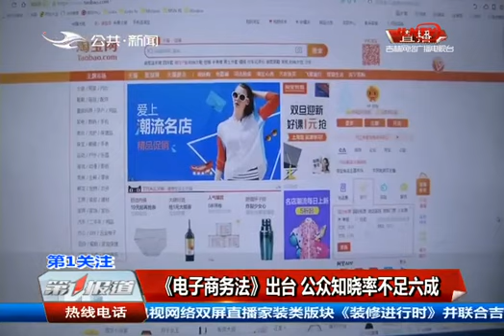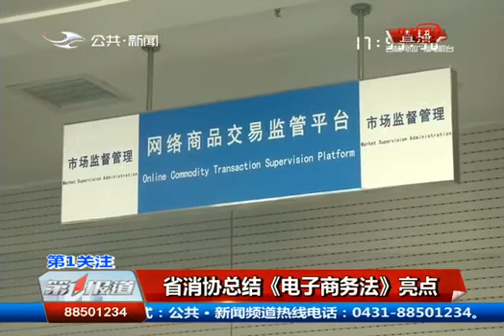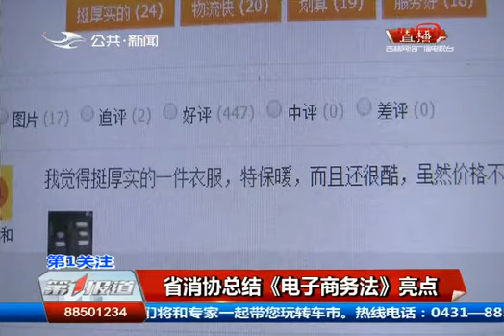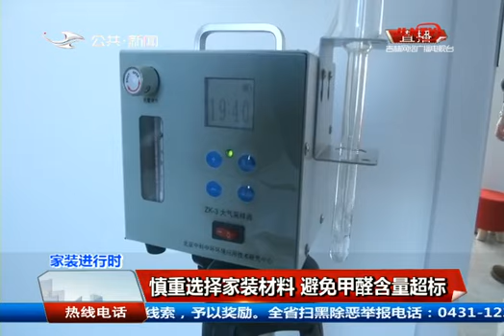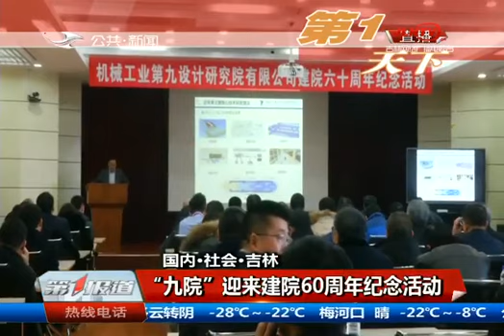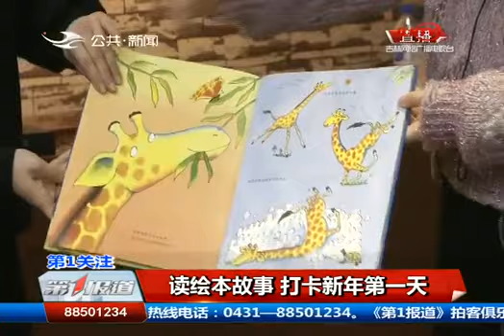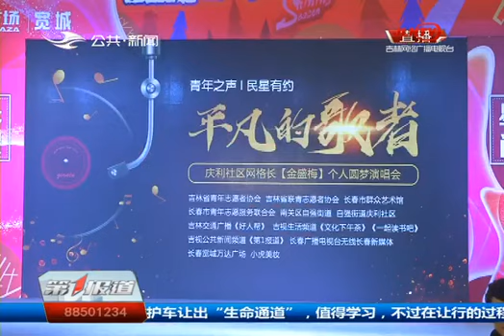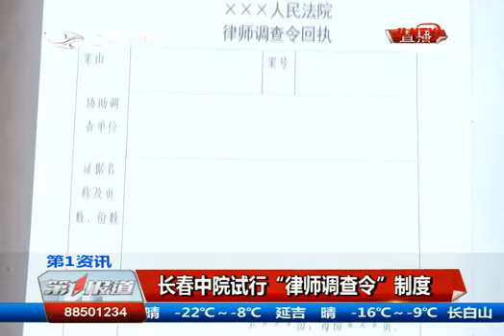《第1报道》20190101：冬捕场面壮观 游客纷纷叫好